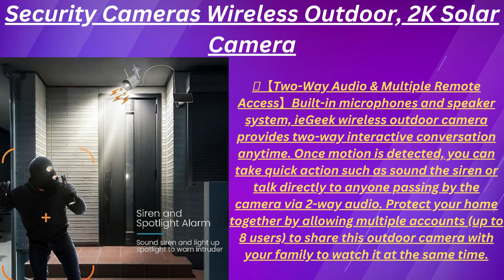Security Cameras Wireless Outdoor, 2K Solar Camera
Security Cameras Wireless Outdoor, 2K Solar Camera Security Outdoor with Spotlight & Siren, AI Detection Wireless Cameras for Home Security, 3MP Color Night Vision/2-Way Talk/Compatible with Alexa

Hello friends welcome NKStore  Here in this video i am sharing smart appliances from Amazon you can buy directly ..